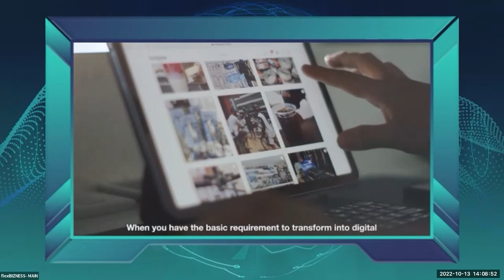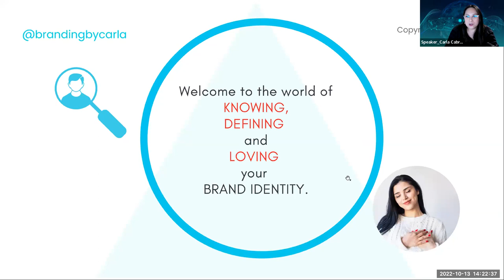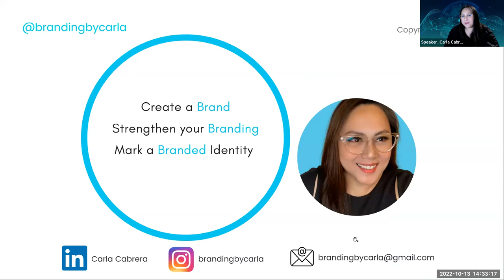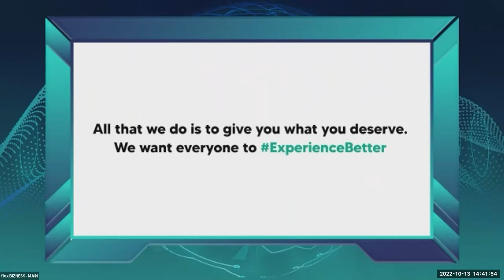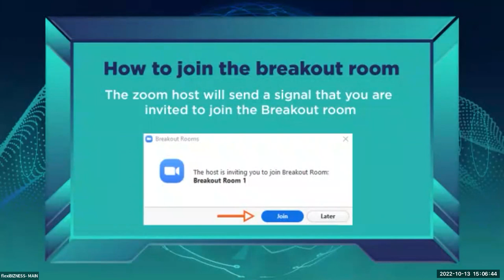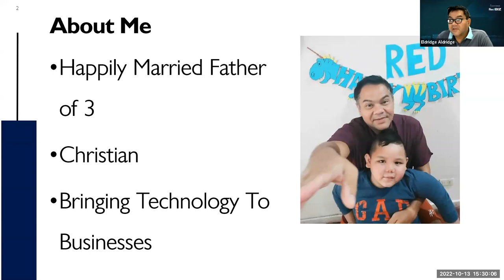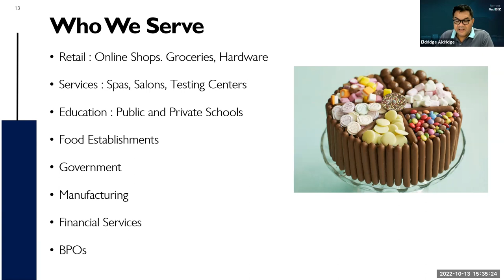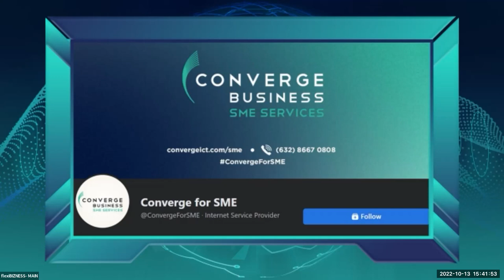Let's talk flexiBIZness - Episode 20